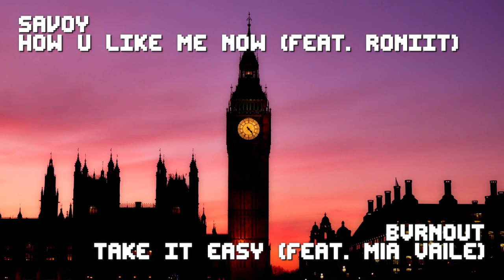Savoy - How U Like Me Now (feat. Roniit) / BVRNOUT - Take It Easy (feat. Mia Vaile) ~ [Duality Mash]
Going to try to broaden the music used to different labels.
Today we got tracks from NCS in this mash.
Looking into possibly getting music from 99Lives, Tasty Network, and Lowly Palace.

~ Songs ~
1. Savoy - How U Like Me Now (feat. Roniit) [Monstercat Release]